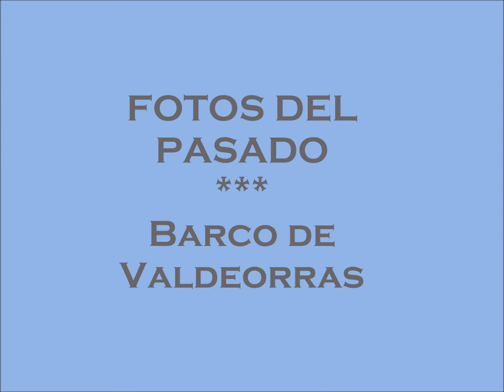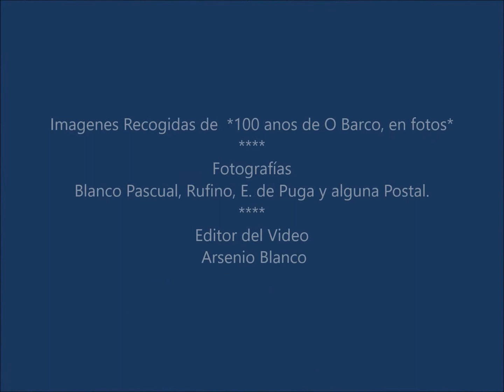TIEMPO PASADO VALDEORRAS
Fotografías recogidas del libro ¨100 anos de O Barco en fotos¨